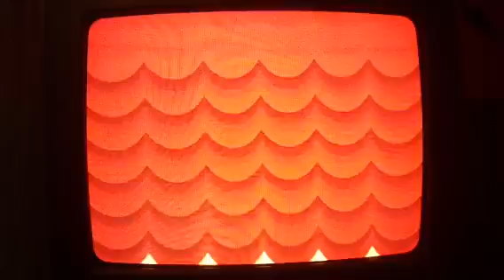Paper Mario TTYD Episode 21 Confusing isn't It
(I faced the Koopanator while it stopped recording)